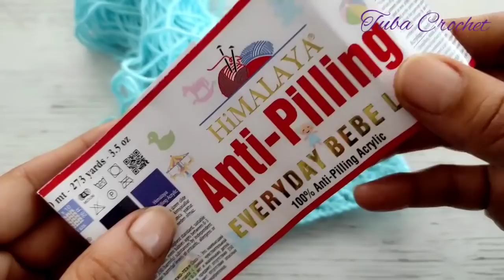Super Easy crochet baby blanket pattern for beginners ~ Trends Crochet Blanket Knitting Pattern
Tuba Crochet youtube channel, other world trend, world trend, youtube trend, trend, 2021 trend searches, including hand knitting, knitting models, you can find some of the videos below.

Youtube trend searches and trends candidate for Google searches 2021 trend baby blanket hand knitting model You will find the answers to the following questions with the current training video.
 How many crochet numbers should we choose when knitting hand knitted baby blanket models?
 How many chains to start knitting baby blanket by hand?  And what are the tricks